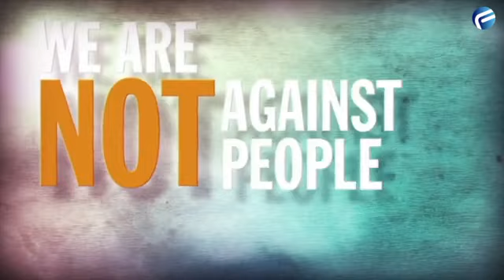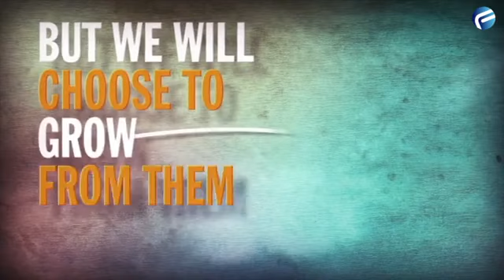"MOVING FORWARD" a New Year's Message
Published by: January 2, 2022